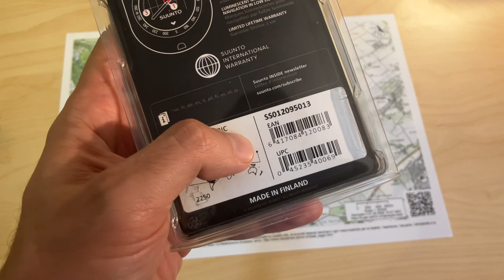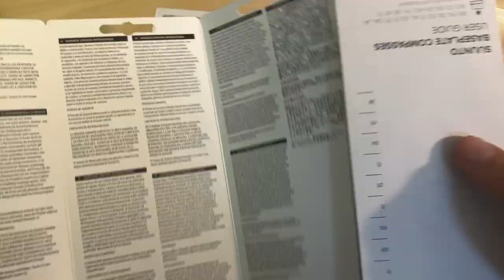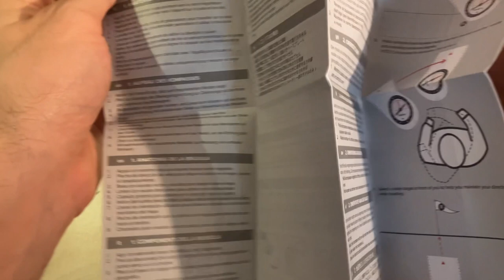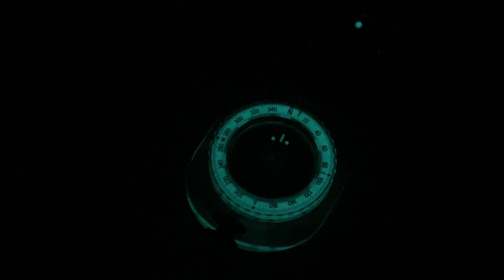Suunto Bussola Compass NH A30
Link modello di bussola recensita